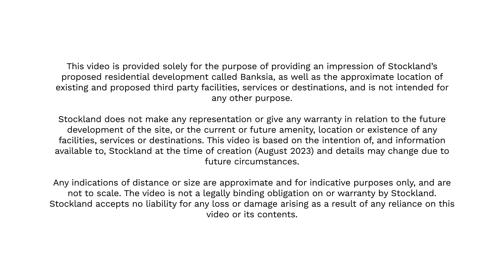Stockland Banksia | August 2023 Drone Update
Fly over Banksia with August's Drone Update!